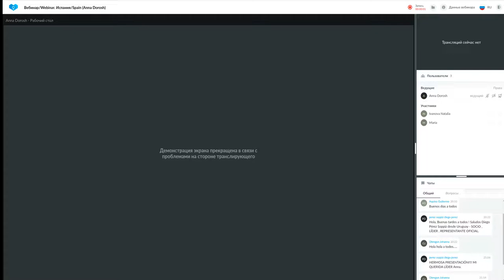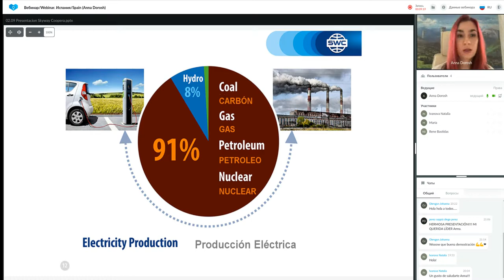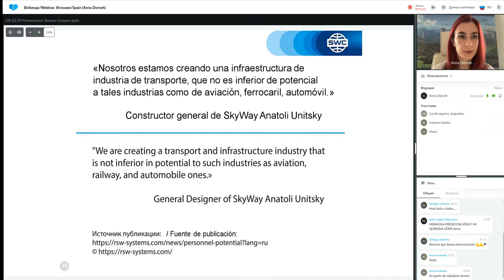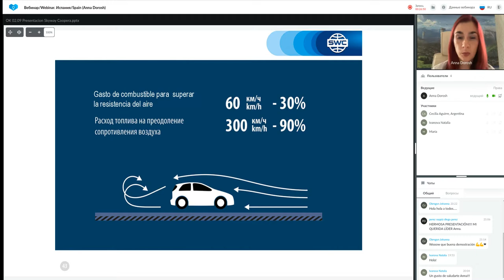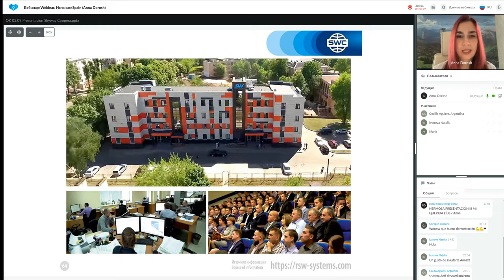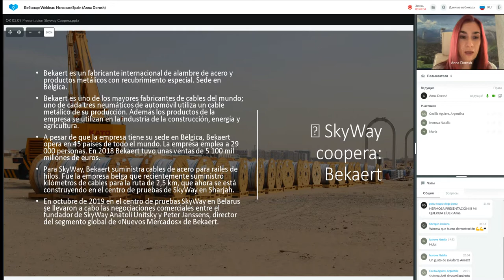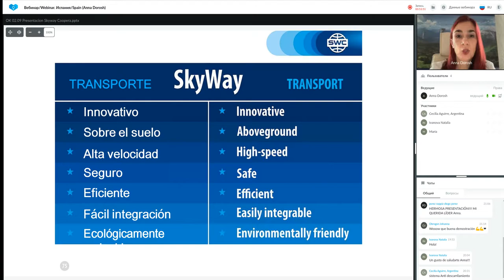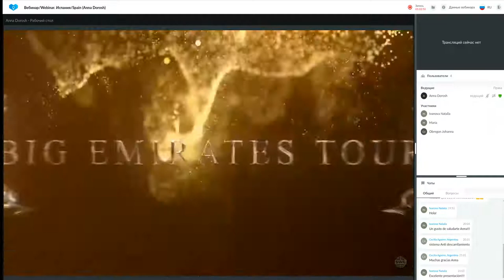Presentación de tecnología. Representado por: Anna Dorosh. (02.09.2021)